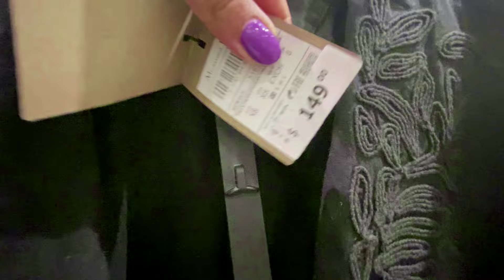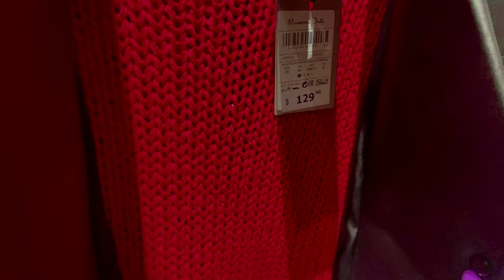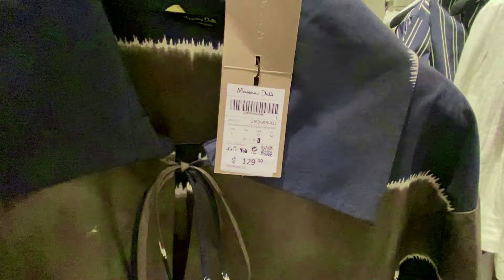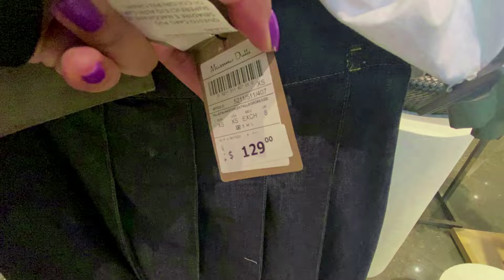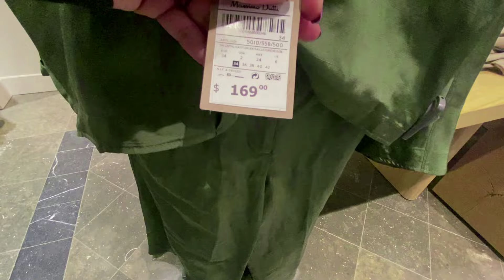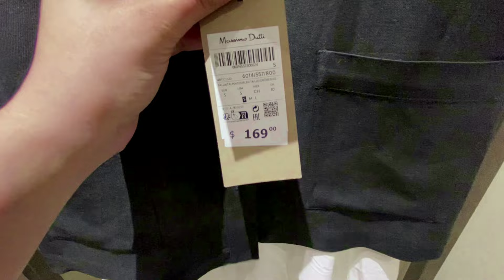MASSIMO DUTTI NEW BEST WOMEN'S COLLECTION Fall 2024 !!